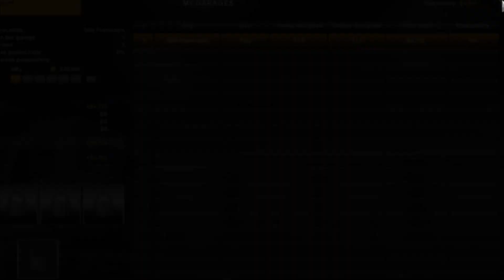American Truck Simulator - Hindi (हिन्दी) PC GAMEPLAY Ep #2 | ATS : Lets Buy First New Truck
CPU/APU Spec. :-

Processor - AMD radeon Ryzen 5 5600G
RAM          -  8GB
HDD          - 250GB ssd 2.0 + 1TB internal HDD
GPU         -  Inbulit Vega 5

Mobile Phone - Redmi note 10 pro (6/128GB)